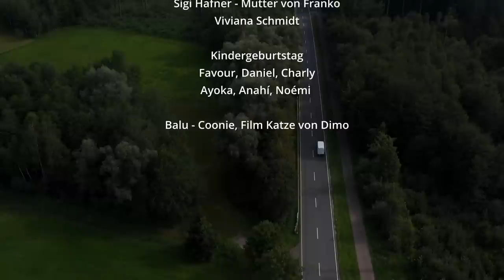Coonie - Die Dokumentation - Eine Reise ohne Worte || DADIDA Film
Die neue Doku von Dadida Film erzählt über eine wahr gewordene Filmfiktion des 2021 erschienenden Jugendfilms "Coonie - Eine Reise ohne Worte".

Über eine Million ukrainischer Flüchtlinge flüchteten ab Februar 2022 in eine ungewisse Zukunft mit Ihren Kindern. Auch dabei waren viele Haustiere im Gepäck.
3 Familien fanden mit Hilfe von Dieter Weiß eine Zuflucht ausgerechnet an dem Ort wo "Coonie" zum großen Teil gedreht worden ist. Die Realität übertrifft plötzlich die Filmfiktion und die Wahrnehmung aller Beteiligten.

Nachdenkliche Dokumentation die versucht eine Reise ohne Worte zu verstehen.

Dokumentation (30 min.) von Dadida Film 2023 mit
Maziia Yermolenko / Anastasia Yermolenko / Andrii Yermolenko / Maryna Aleksienko / Maziia Aleksienko / Dieter Weiß / Festus Williams /  BALU / Markus Alois Götz / Christian Swoboda / Flora Pauer / Katrin Thomaschewski / Dadmar Niederdraeing / Viviane Schmidt /Jan Bergmann / Julian Falzone und den Kindern Ayoka / Favour / Daniel / Noemi / Anahi und Charly

Buch und Idee: Dieter Weiß
Regie / Kamera / Schnitt: Richard Thes
Übersetzung: Valentina List

Lizenzen:
Oyodede / Six o´clock / Ukraine by Mozyclo
Michael Donner - diverse songs
Serge Quadrado - Fear
One man Block - Time for Poetry